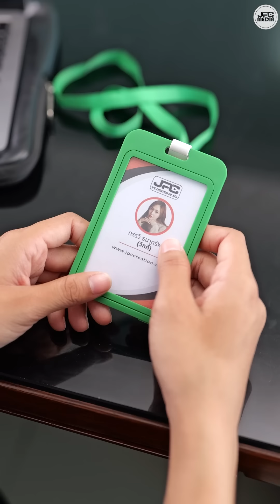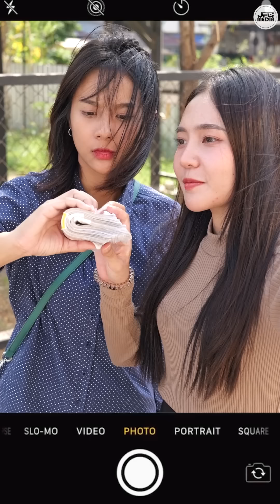(หนังสั้น) ท่านประธานไล่เพื่อนสนิทออกจากงานตอนลำบาก | JPC Media